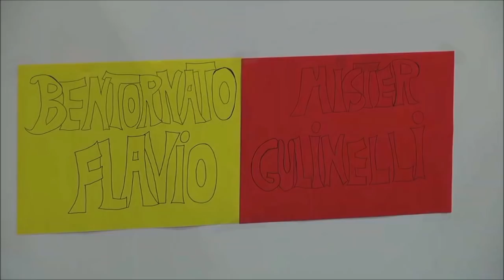Pallavolo A2 maschile - Taviano-Club Italia 2-3: highlights